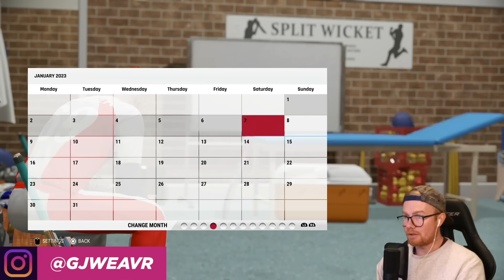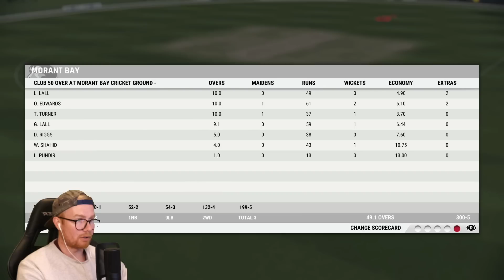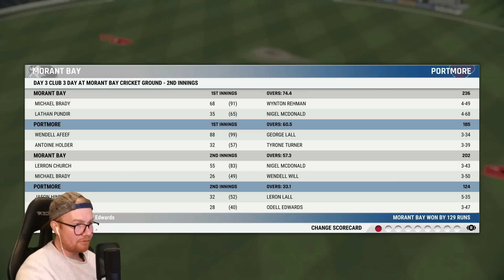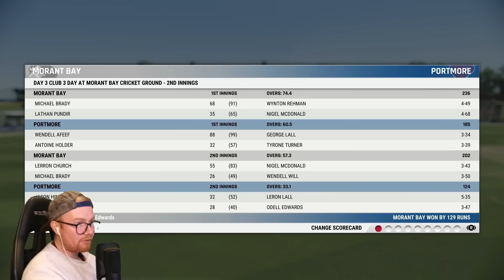CRICKET 22 | THE HARDEST CAREER MODE EVER #10 | 100 Runs!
Hey team, and welcome back to the "Hardest" career mode ever! In today's episode we take poles and score a run. Enjoy! xo

Special thanks to the Elite Scenes members: Elliot Tapai, Josh Cook, Edstar, DanMeister94, Rob, RichieRich 89 and Luke Kelly!

Huge thanks to the Marvellous Scenes members: Mythical_Flare, William Kale, Kratzy76au, & Joshua Mathewson!